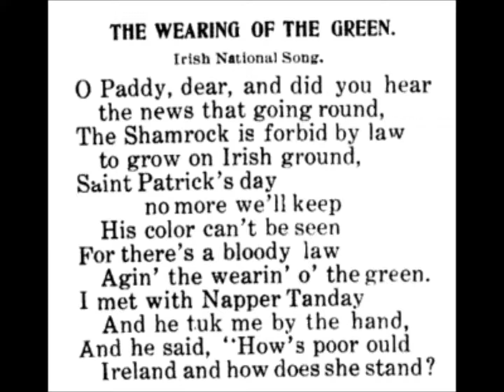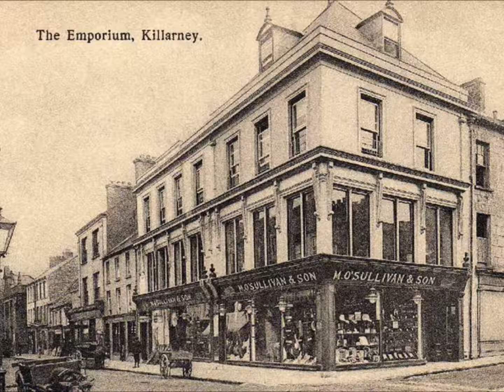Marie Narelle "Wearing of the Green" IRISH CLASSIC SONG Edison cylinder (1905) James Joyce Ulysses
Miss Marie Narelle sings "Wearing of the Green" on Edison Gold Moulded Record 9117, issued in 1905.

It was recorded around the time Leopold Bloom walks around Dublin in the James Joyce epic Ulysses.

O Paddy dear, and did ye hear the
news that's goin' round?  The
shamrock is by law forbid to grow
on Irish ground!  No more Saint
Patrick's Day we'll keep, his color
can't be seen for there's a cruel law
ag'in the Wearin' o' the Green.

I met with Napper Tandy, and he
took me by the hand, and he said,
"How's poor old Ireland,
and how does she stand?"

She's the most distressful country
that ever yet was seen, for they're
hanging men and women
for the Wearin' o' the Green.

So if the color we must wear be England's cruel red
Let it remind us of the blood that Irishmen have shed
And pull the shamrock from your hat, and throw it on the sod
But never fear, 'twill take root there, though underfoot 'tis trod.

When laws can stop the blades of grass from growin' as they grow
And when the leaves in summer-time their color dare not show
Then I will change the color too I wear in my caubeen
But till that day, please God, I'll stick to the Wearin' o' the Green.

The singer was born on January 28, 1870, at Combaning station, near Temora, New South Wales.  Her name at birth was Catherine Mary Ryan, daughter of John Ryan.  She was nicknamed "Molly" in childhood.  She took on the last name Callaghan when she married.  She adopted the stage name "Marie Narelle."

Narelle enjoyed her first great success in Ireland, sometimes working with a rising tenor named John McCormack.

Narelle and McCormack went to America in the Irish cultural delegation to the St Louis World Fair.  During this time in the USA, she made cylinder recordings for the Edison company.

In June 1906 she returned to the Australian concert circuit, also making her way to New Zealand before returning to Europe.

She died on 26 January 1941 at Clevecot, Chipping Norton, Oxfordshire, England, and was buried in Holy Trinity churchyard.